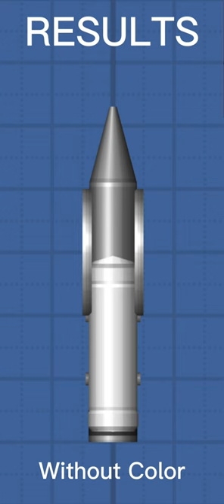How to make a Missile in Space Flight Simulator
It goes faster when you fly it longer
It goes very far only to hit a target